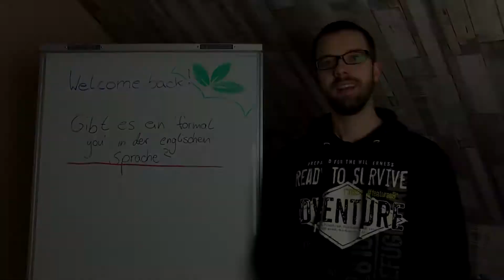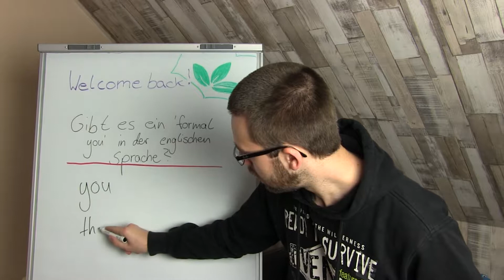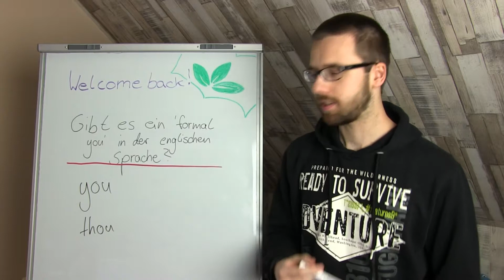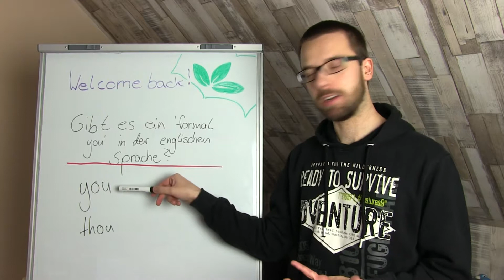YOU und THOU in der englischen Sprache mit EngLife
Vertraute Menschen sprechen wir hier in Deutschland mit "du" an, höherrangige oder Fremde allerdings mit der Höflichkeitsform "Sie".
Aber wie ist es in der englischen Sprache? Spricht man wirklich alle mit "you" an? Oder gibt es tatsächlich ein englischen Äquivalent für "Sie"?
Sehr euch das Video an und findet es heraus!

Habt ihr etwas gelernt? Am meisten freue ich mich über Kommentare, also schreibt mir eure Meinung.
Außerdem könnt ihr auf meiner Webseite vorbeischauen. Dort findet ihr einige Extras, zum Beispiel alle Folgen als Audiodateien und Videos in Textform.

Von mir geschriebene Übungshefte könnt ihr unter folgenden Links erwerben:

Englisch in 2 Minuten: Personalpronomen Vol. 1

Englisch Grammatik Workbook für den Übergang in die Oberstufe